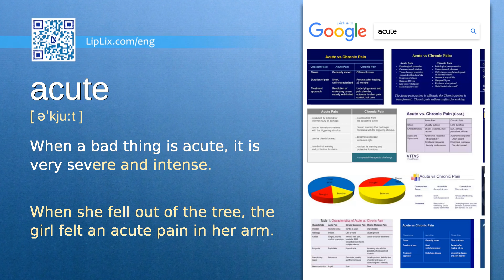Acute : C1 level english vocabulary lesson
In this english video we will see what the word "Acute" means. It's an English word from C1 level vocabulary list.

The word is "Acute", meaning is: "When a bad thing is acute, it is very severe and intense." and example is: "When she fell out of the tree, the girl felt an acute pain in her arm.".